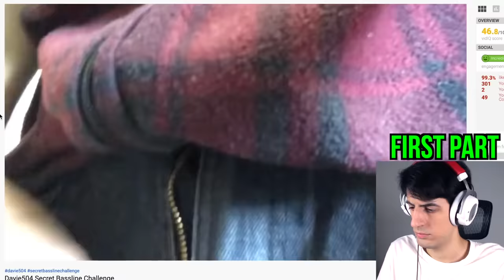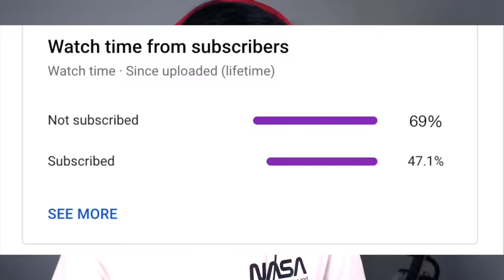99.9% CANNOT Play This Bassline...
A secret bassline that 99.9% of people CANNOT play... is it really impossible?
SLAP LIKE and watch ALL the video. epico.